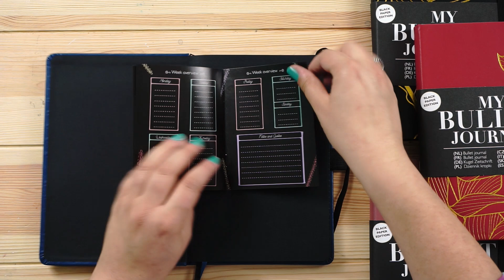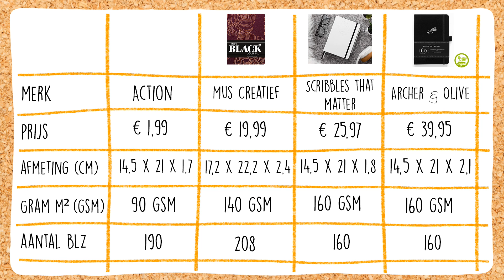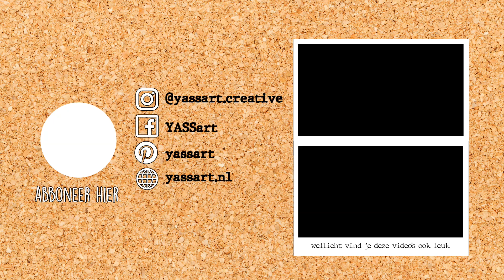Action heeft een Bullet Journal met ZWART papier?! | review + eerste indruk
De action heeft een nieuwe Bullet Journal uitgebracht en deze heeft geen wit maar zwart papier! Hoe tof is dat?

In deze video deel ik mijn eerste indruk en geef ik een review over deze Bullet Journal met zwart papier.
Als het goed is liggen deze journals sinds deze week te koop bij de Action en kosten ze €1,99

Wil je post sturen? Dat kan!
Yassart
Postbus 22185
6360 AD Nuth